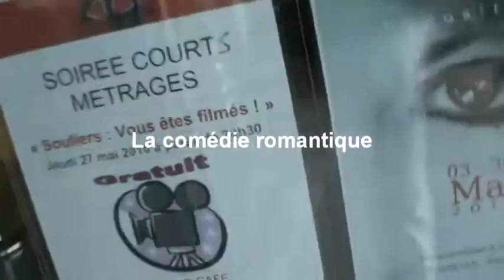Exercice 3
Voici le troisième volet des exercices de style proposés au public par l'association Souliers. La soirée avait lieu  au Ciné_café du Ciné Manivel de Redon. Cette fois-ci, c'est la comédie romantique. Une nouvelle preuve que le cinéma nous est tous accessible !